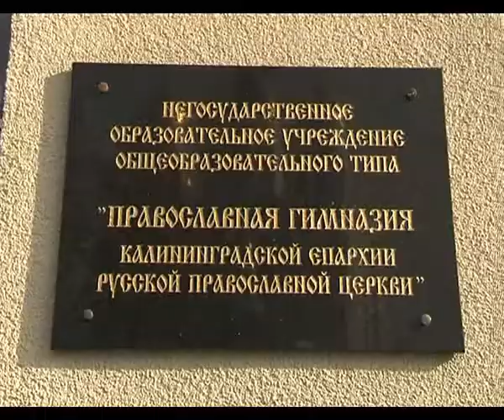Патриарх Кирилл посетил гимназию в Калининграде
Калининград, 13 октября 2011 года. Святейший Патриарх Московский и всея Руси Кирилл посетил православную гимназию № 1 г. Калининграда, расположенную на территории кафедрального собора Христа Спасителя.